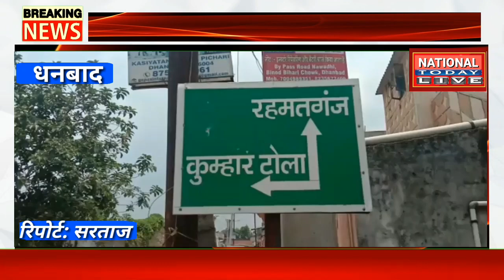धनबाद के पांडरपाला में मिला कोरोना पोजेटिव मरीज इलाके को सील किया गया कुछ दिन पूर्व मुंबई से आया था